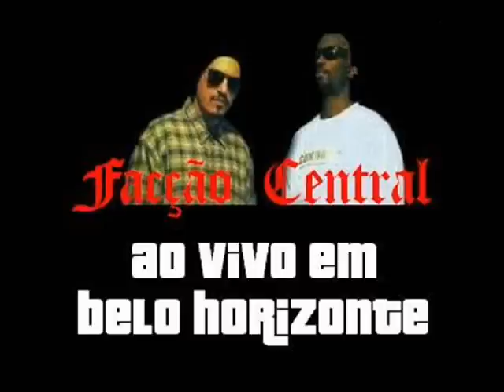ESTRADA DA DOR 666 - Faixa 6 (Ao Vivo em Belo Horizonte)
Na minha infância quis um kart
Tão tive nenhum,só boy vira piloto de fórmula 1
Todo pivete quer ser bombeiro ,eu tinha outro sonho
Catar o vigia da preserva e recarregando o caixa eletrônico
Não usei minha inteligência em pról de nenhuma
Empresa só pra por microcâmera pra gravar sua senha
Deixar a vítima surpresa, no telefone
Seu saldo disponível é zero perfeição no clone
Detonei a dona da joalheria com explosivo,
Fiquei dois anos aguardando julgamento no distrito
Pra ver que não dá lucro magnata viúvo,
Chorando de búlgare, óculos escuro,
Não valeu perder os dentes no taco de beisebol, choque no pinto, matar por um banho de sol
Ser quase estorquido pelo bolo podre da carceragem que inventa dívida pra te matar na crocodilagem
É raro ter um no crime no sítio no bairro elegante
Com esconderijo subterrâneo,com foguete anti-tanque, no crime o
Prêmio é ser mais um difunto apodrecido,outro relatório na
Prancheta do perito,nao quero parente no iml,atrás de mim,nem
Minha mãe vendo meu caixão e achando que foi melhor assim,tô
Pendurado a carabina e a granada holandesa,tirei meu carro da
Estrada da dor 666

Refrão: na estrada da dor é só caixão descendo nas cordas,na
Estrada da dor é só necrópcia,rota sangue e vítima morta. 2x

Ninguém mete um b.o. e se regenera com lucro,termina com um
Pm vigiando no muro o ciclo vicioso corrói sua alma,quanto
Mais dinheiro entra mais eu compro arma,sempre pensando na
Planta do plano seguinte,se a porta do cofre cai no massarico ou
Na dinamite,a banca quer é pro baile no pião do sábado,virou uma
Caixa de sapato de santinho guardado,devia ser exemplo o papelão
Do caixão preto,o trator te levando pra cova de qualquer jeito,mas sempre
A gente pensa,na nossa vez é diferente,eu vou entrar matar o
Gerente e sair livremente,queria imitar o michael j. fox no de
Volta pro futuro,voltar no tempo e evitar muita dor e luto,campo
Minado de ato covarde,outro paraplégico por um par de nike no
Passado baralho banco imobiliário,hoje é recurso pra segunda
Instância no judiciário na rua não quer ser a mão-de-obra
Barata,pra no x não ser a mão que faz bola de graça,que que
Adianta seu fuzil,relógio de platina,se nem por milagre chega a
Vinte e cinco de vida,mesmo rico pedindo punhal cravado na
Cabeça vou pro desvio da estrada dor 666.

Quanto vale seu honda civic equipado na garagem do seu
Advogado,dinheiro de crime é maldito fruto de desgraça,vem com a
Cara do diabo na marca d'agua que porra de quadrilha,que mano
Lado a lado,ó seu parceiro no tático com dedo apontado,ó sua
Coroa no ponto sozinha,pedindo carona pro motorista pra te fazer
Visita quando seu corpo tiver se decompondo no matagal,não espara
Se quer um cu te cobrindo com jornal,vão correndo dar os pêsames
Para sua viúva,pra chavecar armar bombeta,morto não usa blusa de
Mustang e metson,32 tiros,todas as vacas dão o rabo pegam senha
Pra ser seu amigo,mas na uti tubado,cadê a sua gangue nem a
Puta que falou "te amo" vai doar sangue,o jogo é claro
Sanguinário objetivo,ou vou ser escravo de um patrão ou número
No presídio,a única coisa de valor é a sua liberdade,não deixa
Pra ver,tomando facada atrás das grades,não tem preço ver as
Crianças brincando na praça por mais humilde que seja poder
Voltar pra sua casa,o crime é a estrada da dor 666,é um filme de
Terror dirigido pelo capeta

Estrada da dor é só necrópcia,rota sangue e vítima morta. 4x